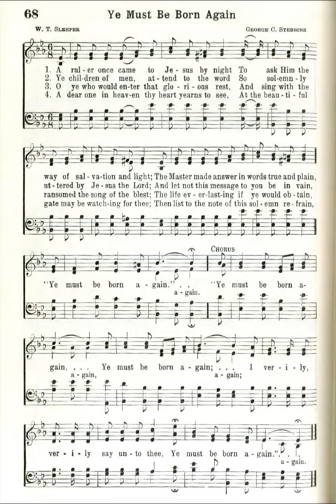A Ruler Once Came to Jesus (Ye Must Be Born Again)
Text by: William T Sleeper 1877
Tune by: George C Stebbins
Source: Broadman 1940 Hymnal #68

1 A ruler once came to Jesus by night
To ask Him the way of salvation and light;
The Master made answer in words true and plain,
Ye must be born again.

Refrain

I verily, verily, say unto thee,

2 Ye children of men, attend to the Word,
So solemnly uttered by Jesus the Lord;
And let not this message to you be in vain,

Refrain

3 O ye who would enter that glorious rest,
And sing with the ransomed the song of the blest,
The life everlasting if ye would obtain,

Refrain

4 A dear one in Heaven thy heart yearns to see,
At the beautiful gate may be watching for thee,
Then list to the note of this solemn refrain,

Refrain